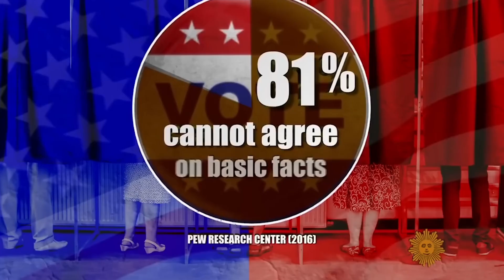Open Presidential Debate at FreedomFest 2024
Join us for the live broadcast of the Free & Equal Presidential Debate at FreedomFest, moderated by Christina Tobin, from Caesars Forum in Las Vegas, NV on Friday, July 12th, from 8-10 PM EDT/5-7 PM PDT.

This event marks a critical moment in the lead-up to the 2024 Presidential election, spotlighting a diverse range of candidates.